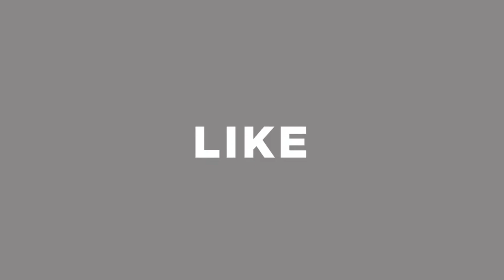মাত্র ১৫ হাজার টাকায় শীতের জ্যাকেট ব্যবসা করুন || winter jacket wholesale market in bd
Shop Address: Hat Bazar
10, New Super market, 2nd Floor , New Market, Dhaka - 1205